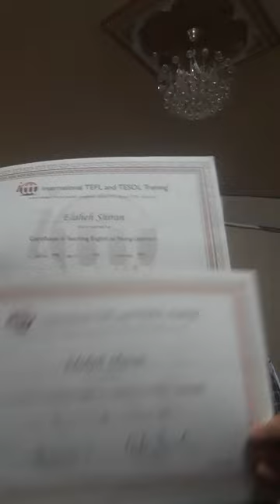TESOL TEFL Reviews - Video Testimonial – Elaheh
In this TEFL testimonial, we have Elaheh from Iran, who completed the 120-hour TEFL online course with ITTT. She found all the units and lessons in the course to be amazing and easily understandable. Elaheh's experience with the course has significantly improved her knowledge as a teacher and enhanced her teaching skills.